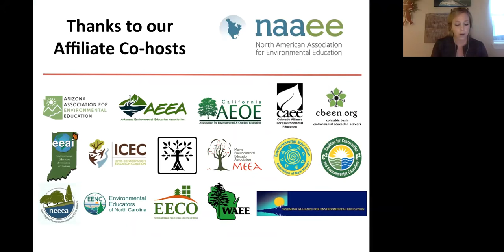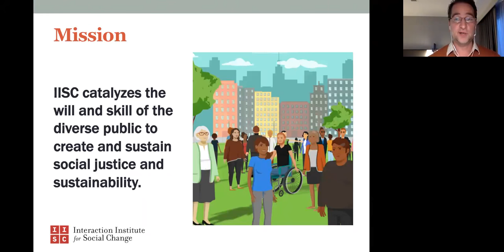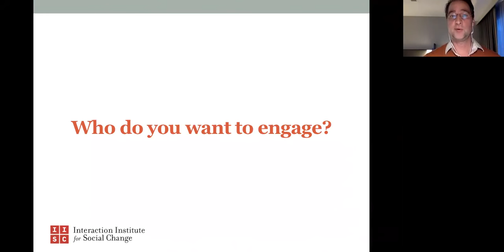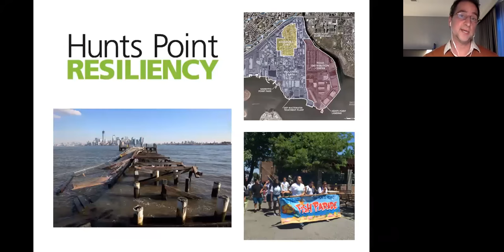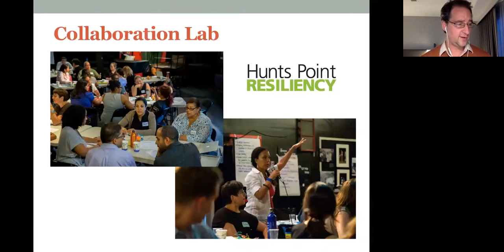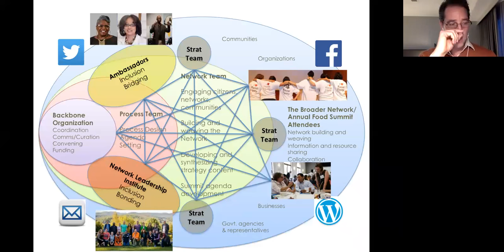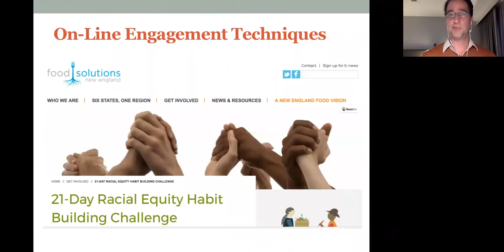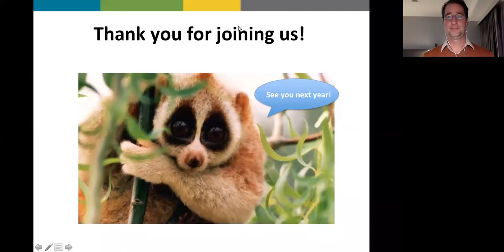New Approaches to Public Engagement: Seeking Relevance, Response-ability and Resilience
In the December 2017 installment of NAAEE's monthly webinar series, we heard from Curtis Ogden from the Interaction Institute for Social Change. "Even in well-meaning efforts to build capacity in communities through various forms of public education and engagement, we are running into the limits and problematic nature of expert-driven models that simply attempt to download information and “gather input.” These approaches can result in missed opportunities or worse, in leaching valuable resources in terms of time and trust. Given growing demographic diversity, we need a different approach to be relevant and responsive to communities and complex issues, and to avoid simply doing “no harm” but actually contributing to social and environmental health. This webinar will explore examples of approaches to and guidelines for public engagement that seek to honor and contribute to the richness, resourcefulness and resilience of people and communities."